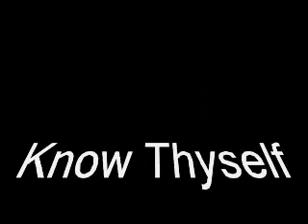Xamanik - Know Thyself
PsyTrance Music..
Albums / Chamanika Maya